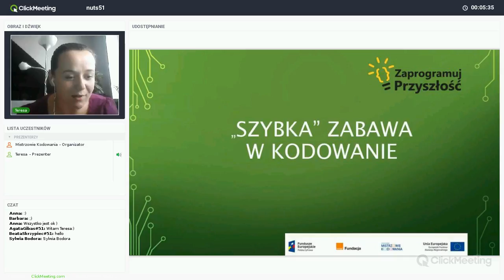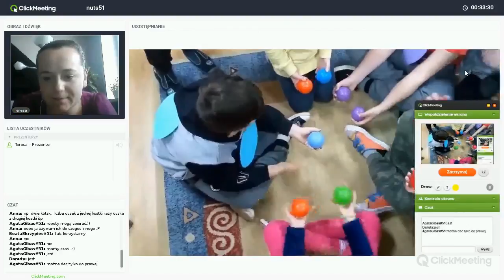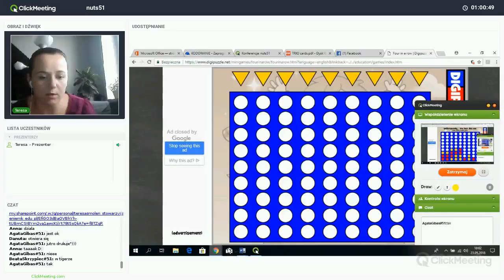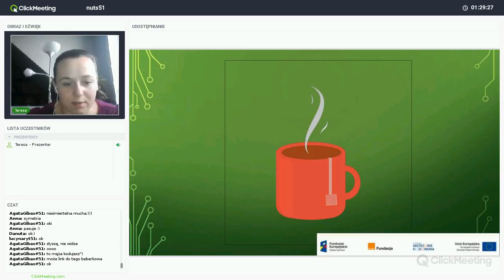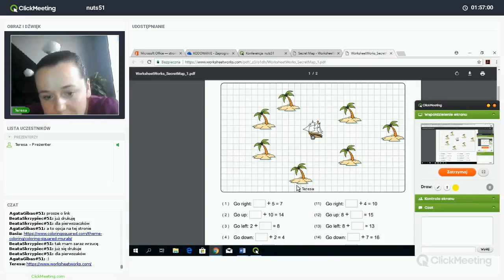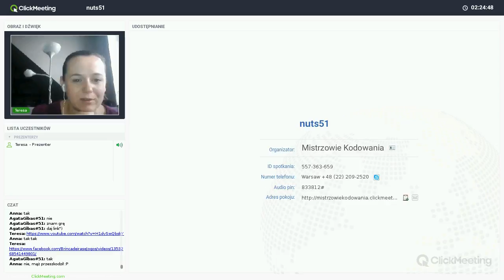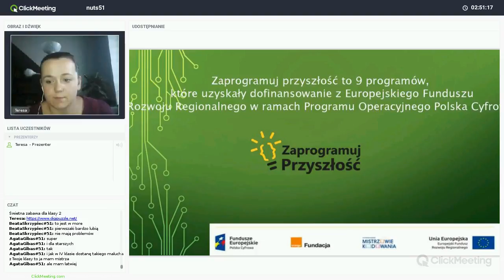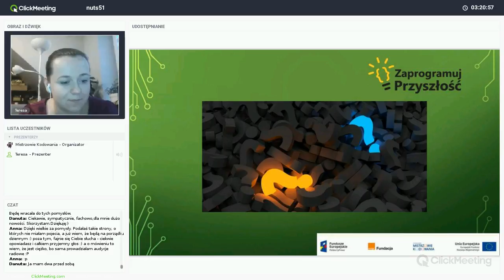Szybkie zabawy z kodowaniem, trenerka: Teresa Smoleń (NUTS 51)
Nagranie webinaru realizowanego w ramach projektu „Zaprogramuj przyszłość #51”, współfinansowanego z Europejskiego Funduszu Rozwoju Regionalnego, realizowanego na terenie NUTS-a tyskiego w ramach działania 3.2 Innowacyjnego rozwiązania na rzecz aktywizacji cyfrowej III Oś Cyfrowe kompetencje społeczeństwa Program operacyjny Polska Cyfrowa na lata 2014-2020.
Projekt realizowany przez Fundację Orange w partnerstwie z Stowarzyszeniem Mistrzowie Kodowania.